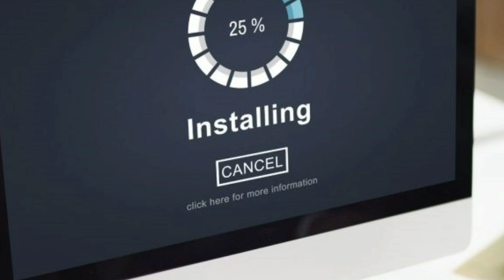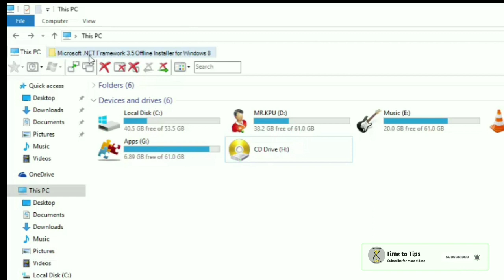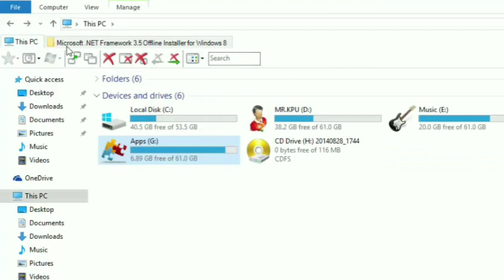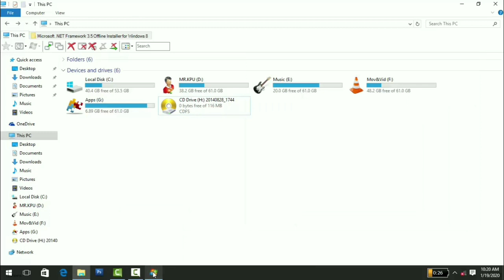How to Install .net Framework in tamil | Ony Two step to install .Net framework | Time to Tips